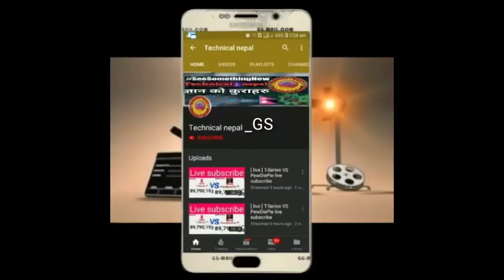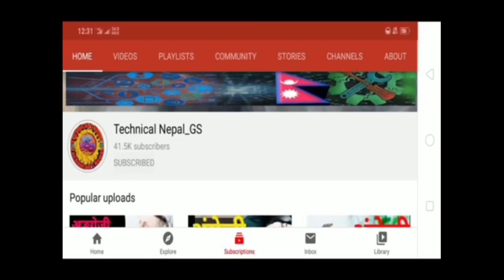A AA I EE U OO IN english. अ,आ,इ, सिक्नुहोस अङ्ग्रेजी र नेपाली मा || Nepali Alphabets For Learing.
अ,आ,इ, सिक्नुहोस अङ्ग्रेजी र नेपाली मा || Nepali Alphabets For Learing || Technical Nepal_GS ||

स्वागत छ साथी तपाईलाई यहाँ सम्म आईदिनु भएकोमा
अरु यस्तै भिडियो चाहानुहुन्छ भने

अ,आ,इ,A,AA,EE
क/ख/गNepaliToEnglish